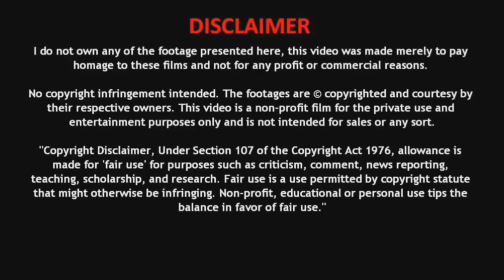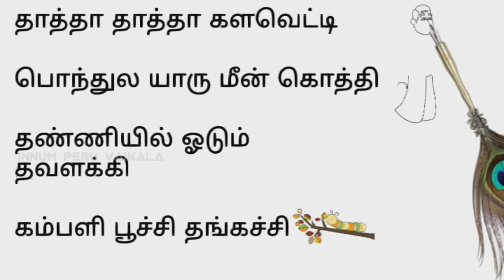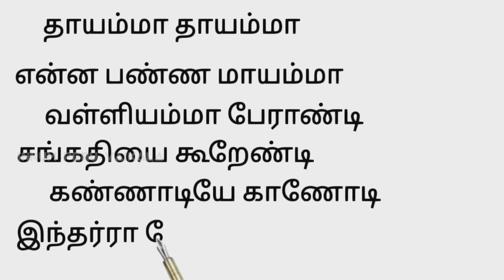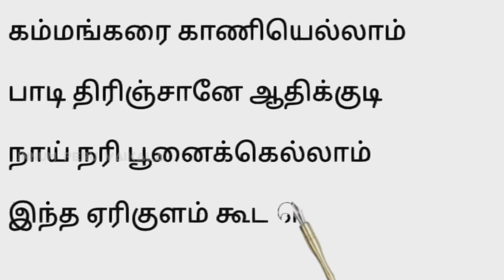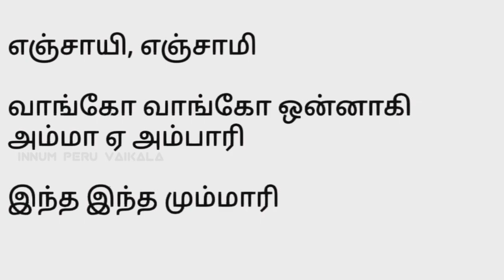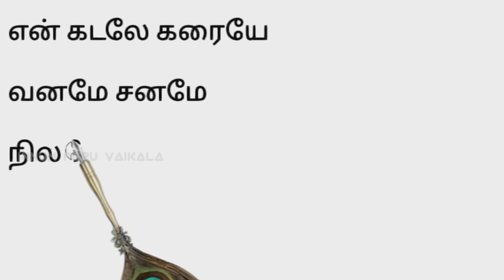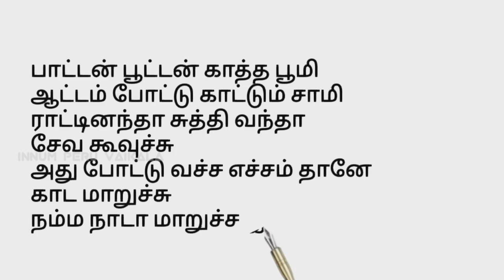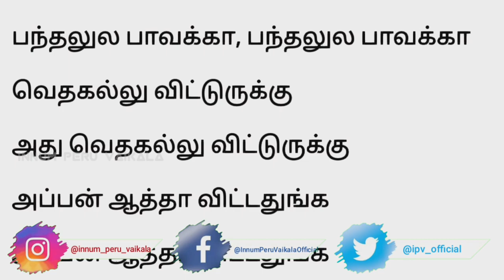Enjoy Enjaami | Dhee ft. Arivu | Song Decoded | இந்த பாடலின் அர்த்தம் இதுவா ?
Welcome back! Here is a explanation and Lyric decoding to Enjoy En jaami Song by Dhee and Arivu and all the explanations are as per my Own Perspective only

I make these videos with the intention of educating others in a motivational/inspirational form. Our understanding is that it is in correlation to Fair Right Use, however given that it is open to interpretation, if any owners of the content clips would like us to remove the video, I have no problem with that and will do so as fast as possible.
Original Music
Artist: Dhee ft. Arivu
Producer: Santhosh Narayanan
Director: Amith Krishnan (Studio MOCA)
Produced by: maajja
Music video by Dhee and Arivu performing Enjoy Enjaami. (C) 2021 maajja inc.